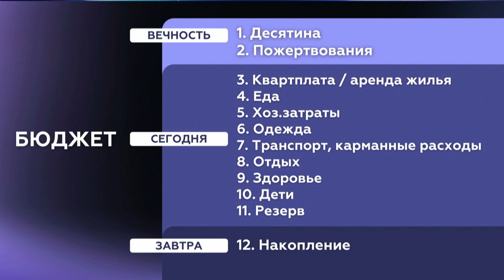Финансовая грамотность / В ПОМОЩЬ СЛУЖИТЕЛЮ / 2021.10.20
Практическая часть "Финансовая грамотность" из лидерского семинара 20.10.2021.